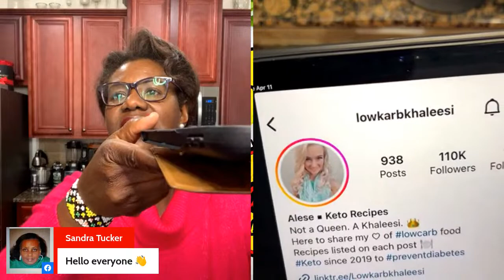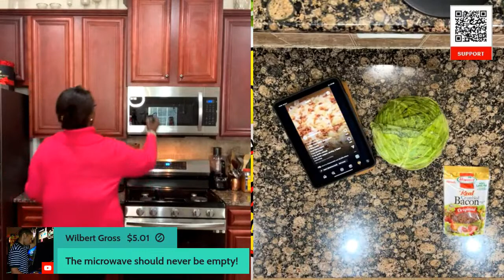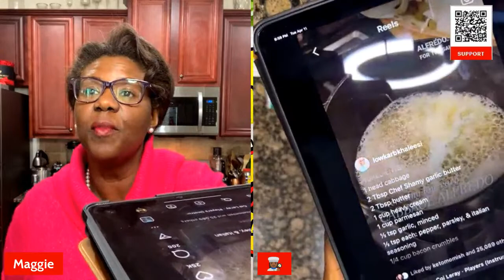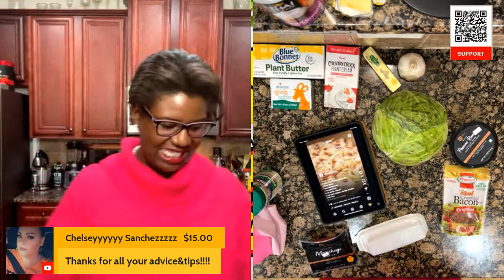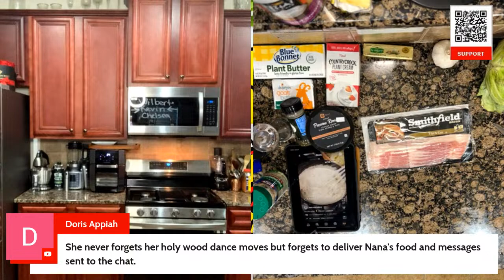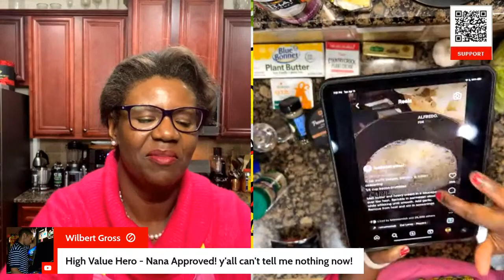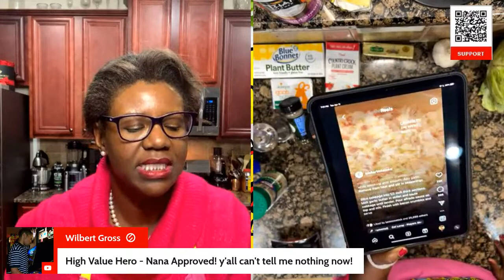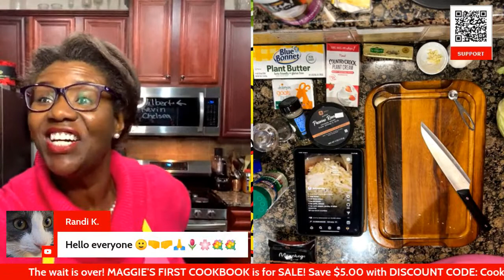Cabbage Alfredo with Bacon! 🥓 SF, DF, GF!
Join me as I try to recreate no SUGAR, DAIRY, GLUTEN @lowkarbkhaleesi recipe!

I’m a Home Cook 👩🏾‍🍳 and hopelessly💄 girly mom of two boys!  I love to "struggle cook" Social Media recipes on my health and wellness journey for you.

TEACHER SUPPLIES:

CHEAT SHEET: